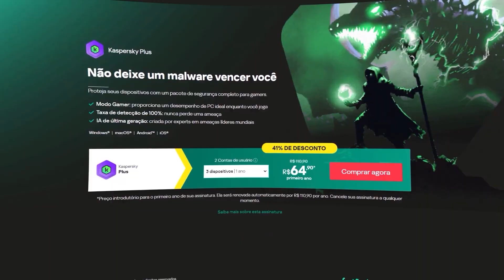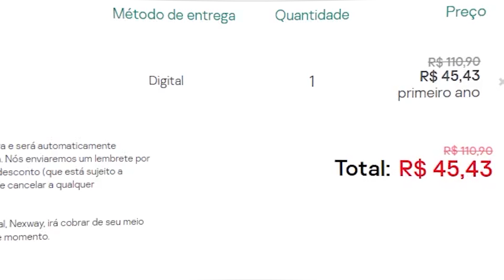ENFRENTEI O TOP 1 ORO DO RANKING NO BRASIL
Hoje fizemos um vídeo de gameplay e enfrentamos o nosso companheiro da comunidade The Griffon Mask que é atualmente o Top 1 ORO do Brasil no ranking da CFN! Se liga como foi a gameplay!

🔔 Ryoran
✓ Instagram, Twitter e TikTok → @ryoranfgc

🎥TUTORIAIS de jogos de luta